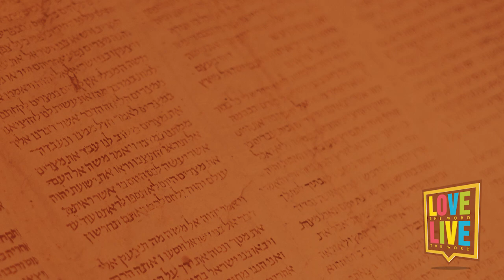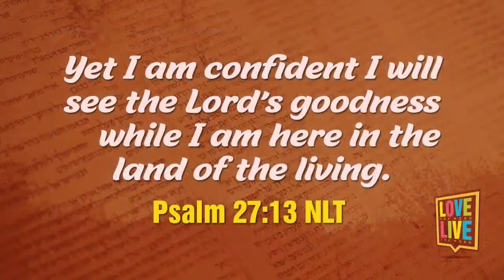CBN Asia | God has Given You a Voice | LTWLTW Highlights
SPEAK UP FOR WHAT IS RIGHT ❤️

How do you use your God-given voice in this time when people are divided and clashing because of different opinions and perceptions?

Here's social media influencer Janina Vela reminding you that using your voice can also be a way to show your love for God and others. 🤍